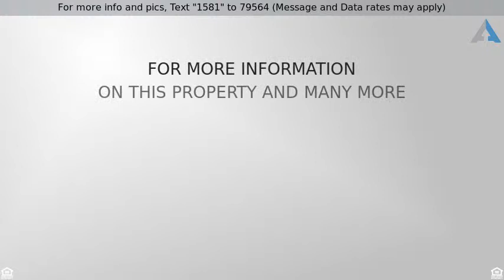$269,997 - 3821 Winding Pine Drive, Metamora Twp, MI 48455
Wonderful 3 Bedroom Home for Sale!

Enjoy this exquisite, custom-built home situated on close to an acre located in Brechtwood Estates. This home has the ultimate kitchen for entertaining with tons of space beautiful hardwood floors and a huge Granite island with a breakfast bar and a built in grill. Off the kitchen you will find a large deck with beautiful view everywhere you look. This home boasts exquisite wood work with 6 panel wood doors everywhere. The master suite features 3 closets and tons of space. Down in the basement you will find a clean burning wood stove which is the focal point of the lower living area. Come enjoy the private peaceful setting of this beautiful home nestled amongst the hardwoods & pines in the fabulous Brechtwood community. Great location! Country living but only minutes from I-69, downtown Lapeer and Oxford. This is a must see!